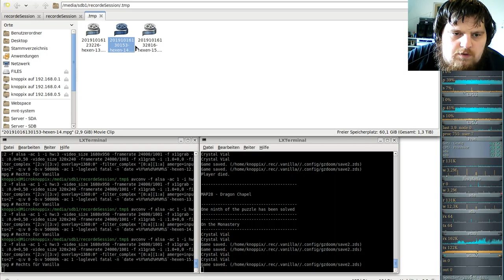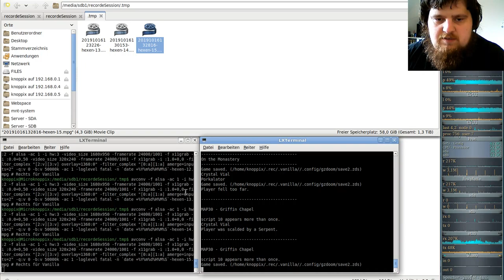Hexen Komplett Vanilla ( in GZDooM ) - #15